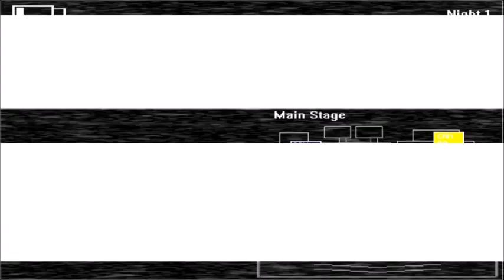Five Nights in Minecraft: Remastered - Part 1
"OTHERS"

-Xzee Neto